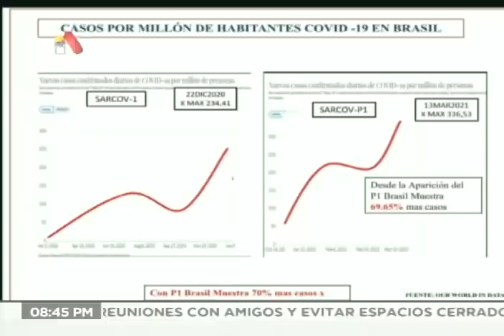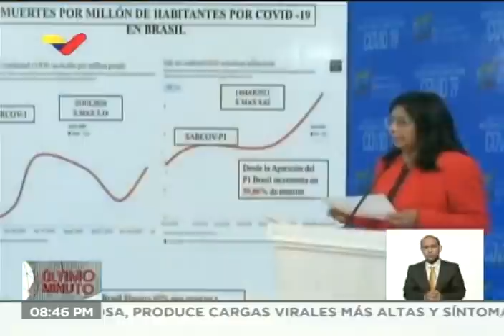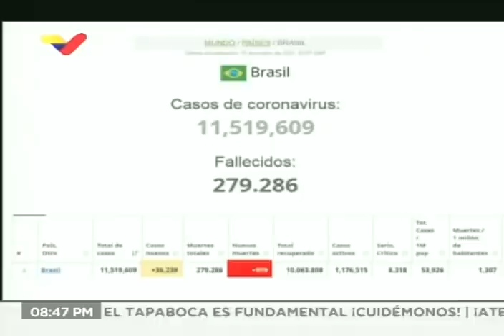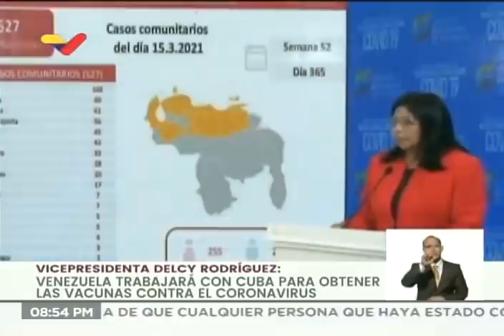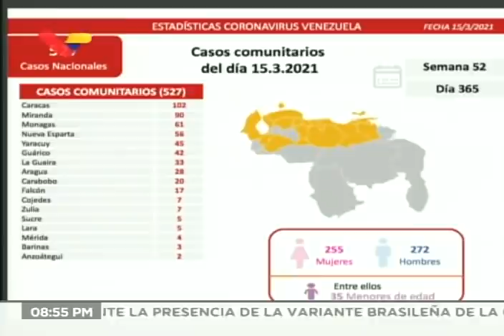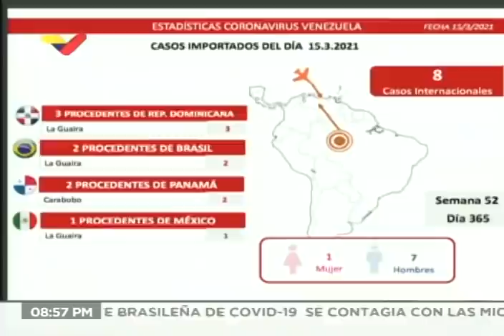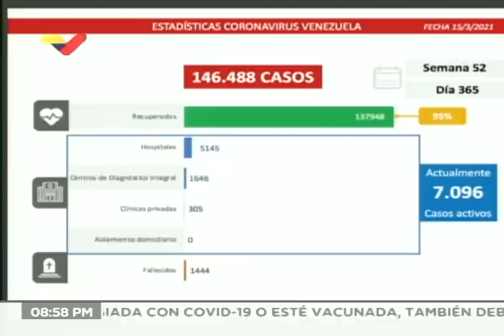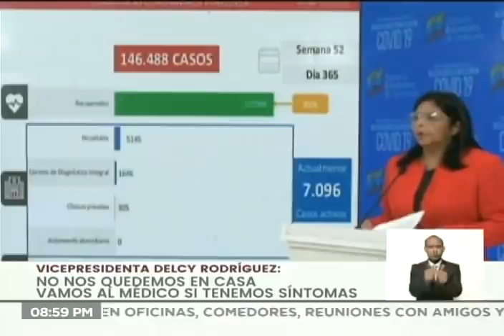Vicepresidenta Delcy Rodríguez: vacuna AstraZeneca no será permitida en Venezuela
La vicepresidenta de Venezuela, Delcy Rodríguez, emitió declaraciones este 15 de marzo de 2021 tras reunirse con el representante de la Organización Panamericana de la Salud (OPS) en Venezuela, Dr. Pier Paolo Balladelli, indicando que Venezuela no concederá el permiso para el uso de la vacuna AstraZeneca en la población venezolana, por las complicaciones que este fármaco ocasiona en los pacientes. «Por lo tanto el presidente Nicolás Maduro ha decidido, considerando los resultados de los informes técnicos que presentó el comité de expertos, no aprobar y no otorgar licencia de uso de esta vacuna en el territorio venezolano».

Bitcoin: 16zae5LZZNU7e8wwAKZXSEVo7bP2xZ1KwC

Petros: PFfDUW3cj1WD7cUPYg9MK2EtgG5nUgVzuc